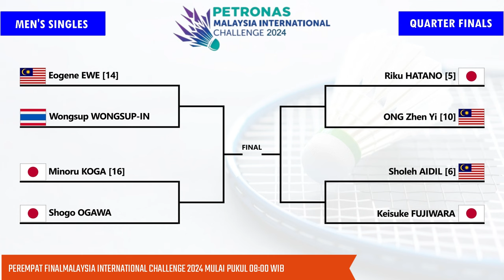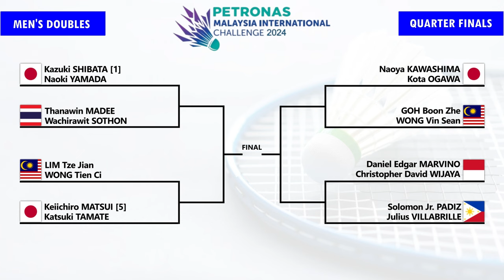Draw & Jadwal Perempat Final Malaysia International Challenge 2024. 𝗚𝗢𝗞𝗜𝗟 𝗪𝗦 & 𝗫𝗗 𝗠𝗘𝗡𝗗𝗢𝗠𝗜𝗡𝗔𝗦𝗜..!!